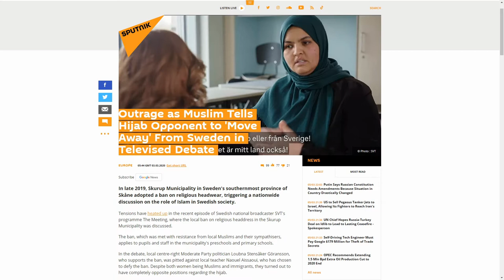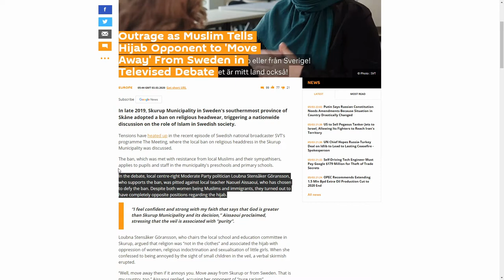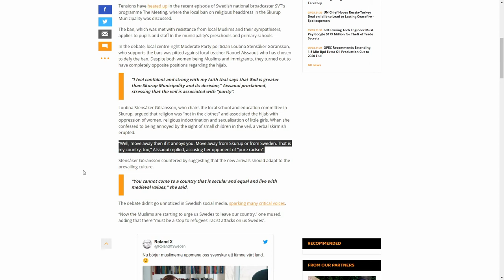Islam is Swedish new culture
In a swedish municipality they wanted to ban religious head gear, which started a nation white discussion. And it culminated in two women, both muslim and immigrant, on oposite ends of the discussion, to have a debate on television. And then the wearer of religious garment told the women not wearing the religious garment to leave Sweden as this is her country now. And somehow, that is acceptable. There were people that spoke out against this woman, but on average, it was not her that was facing criticism, the critique still goes to the banning of wearing certain relegious garments. Because how dare you prefer your own culture over those that are now massivly imported and countering your culture.